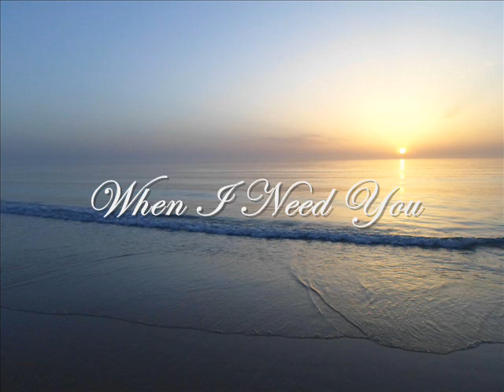WHEN I NEED YOU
INTERPRETATION AND MUSICAL ARRANGEMENTS PERFORMED BY THE PIANIST MAXIMO SPODEK, COMPOSED BY ALBERT HAMMOND AND CARLOE BAYER